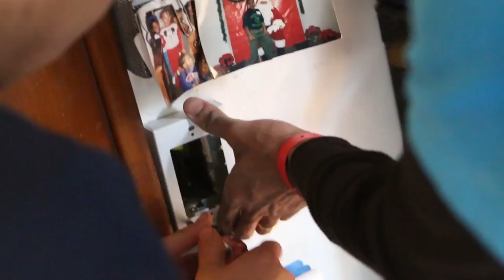CelebrateRochester Flower City Work Camp (FCWC)